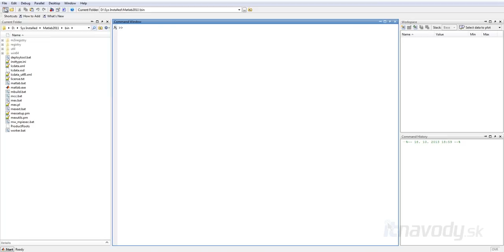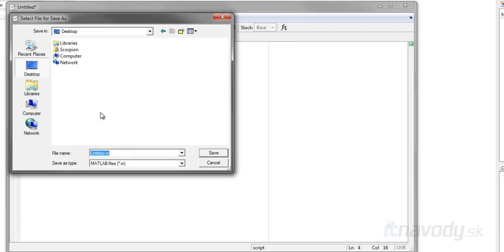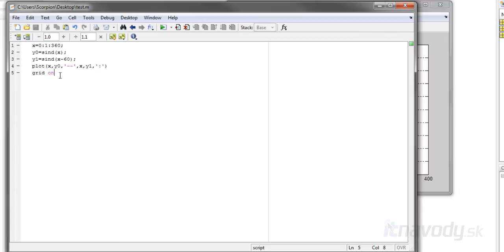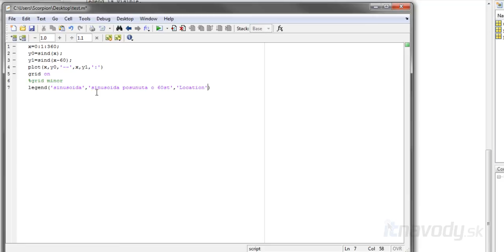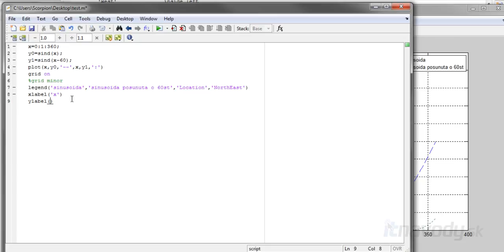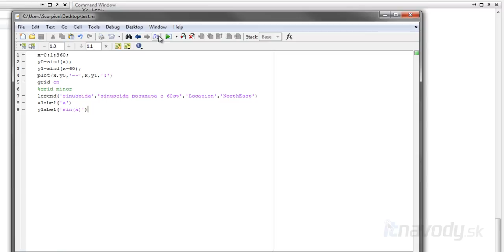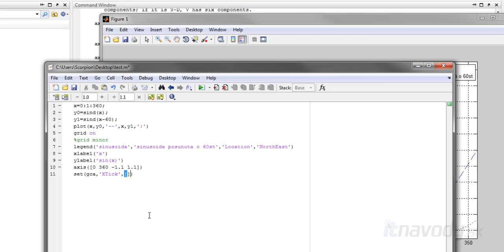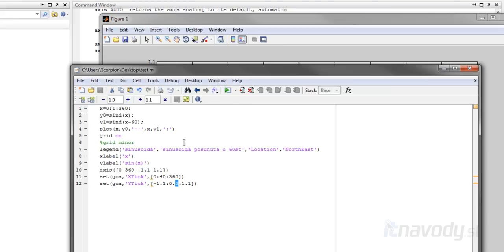MATLAB - 08 Legenda a osi grafov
Vo videu ukazujem ako upraviť graf v MATLAB-e tak, aby dobre vyzeral. Popisujem ako sa do grafu pridáva legenda, označujú sa v ňom osi, zapína sa mriežka pár ďalších vecí.